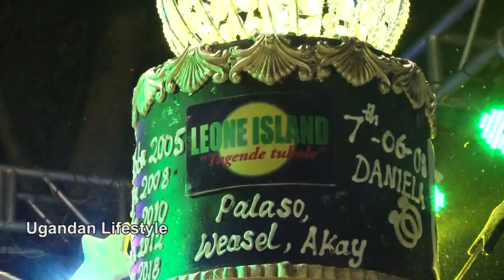Jose Chameleon akolimidde abayimde abataze ku Birthday ye.